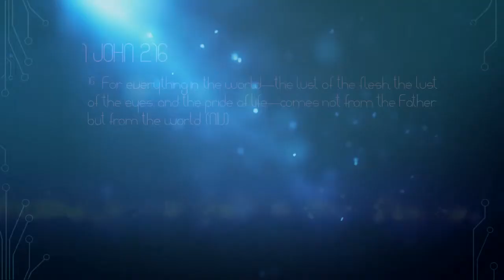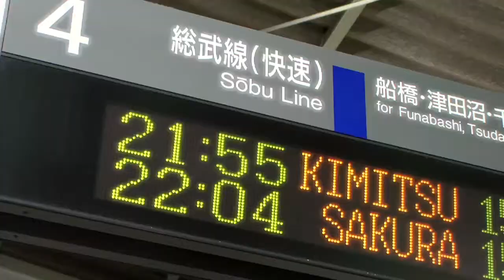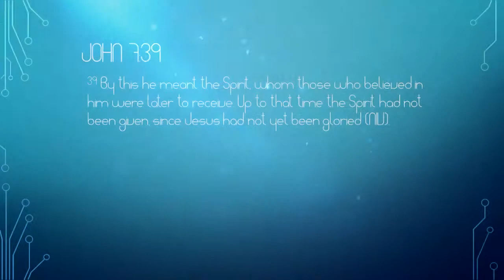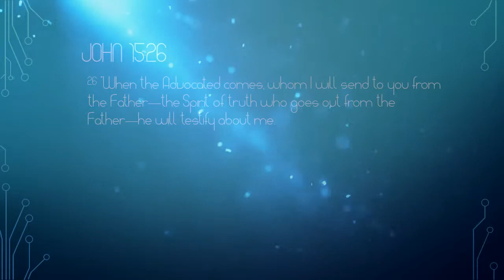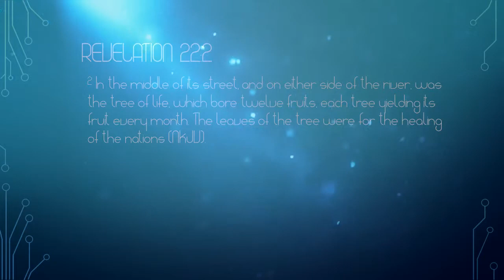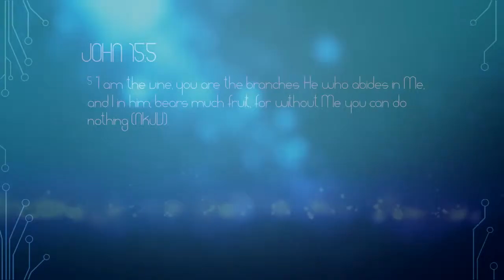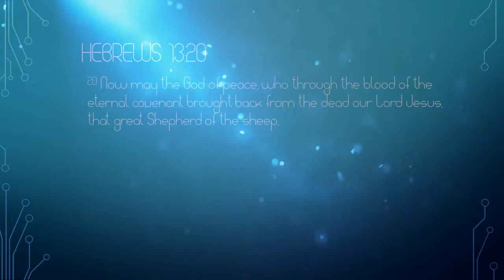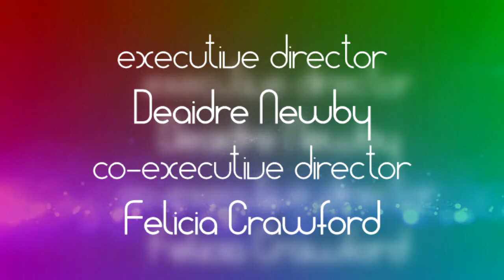Flowing In Stagnant Waters (part 2)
In Part II, Flowing In Stagnant Waters, Felicia Crawford discusses why we all must testify of the risen savior who saved you and not keep this treasure to yourself. Why we need to tap into the Lord's purpose and plan for your life and glorify his goodness.

To see more videos by Felicia Crawford Ministry, visit YouTube.com/user/Feliciacrawford.